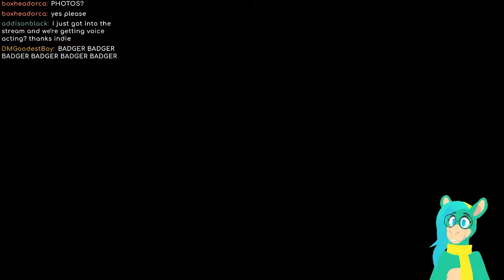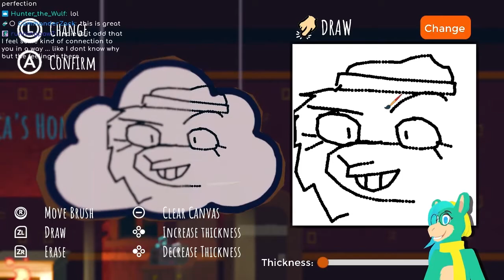The funniest game since Untitled Goose Game! | Rain on Your Parade (Nintendo Switch)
I checked out Rain on Your parade on my and this might be one of the most hilarious games I've ever played.